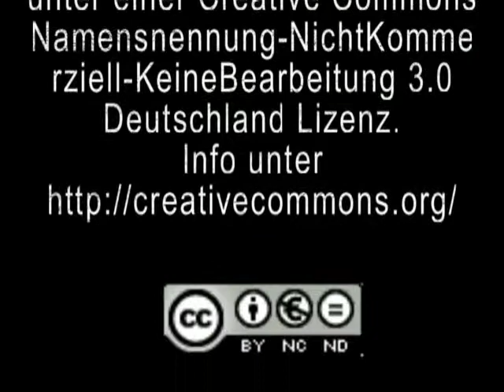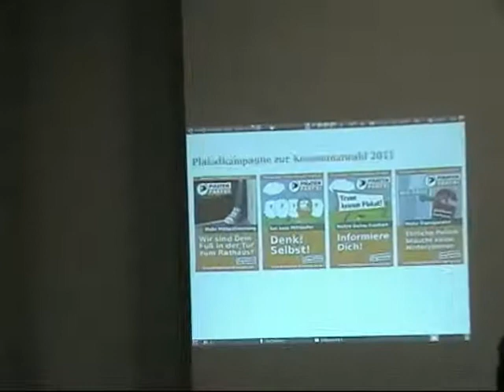Neujahrsempfang der Piratenpartei Kassel 2011